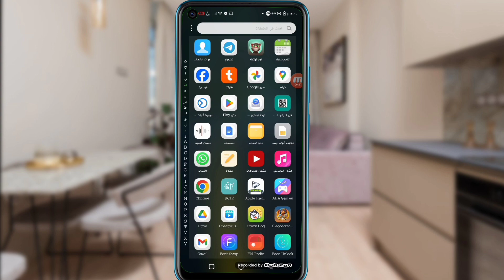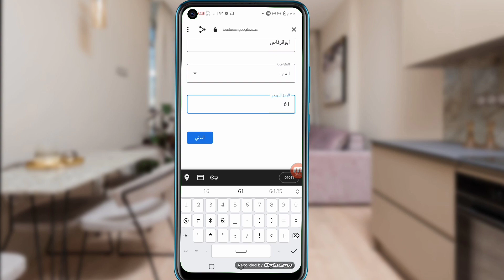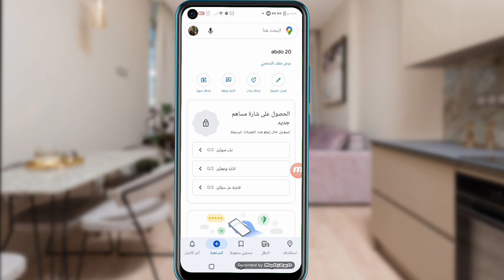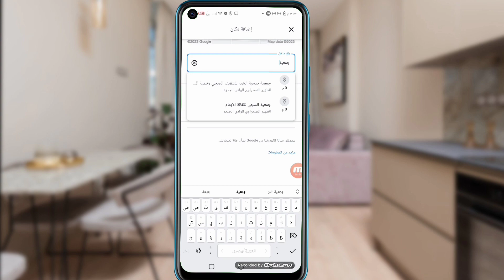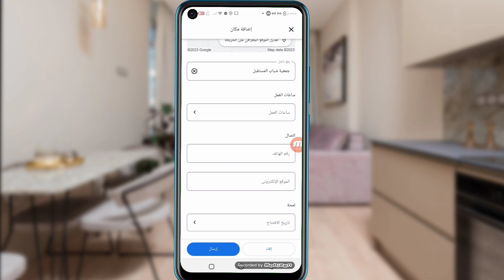كيفية اضافة موقع على خرائط جوجل| اضافة عنوان و مكان على خرائط جوجل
كوبنات خصم والتقسيط
التقسيط من اشهر المواقع
00:00 مقدمة تعريف محتوى الفديو
00:17 اضافة موقع تجارى
3:53 اضافة موقع شخصى